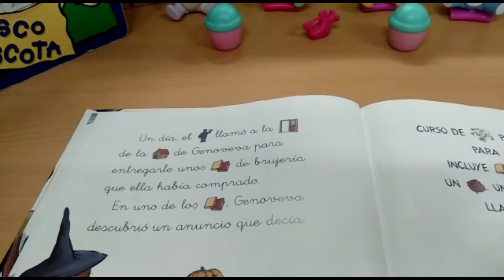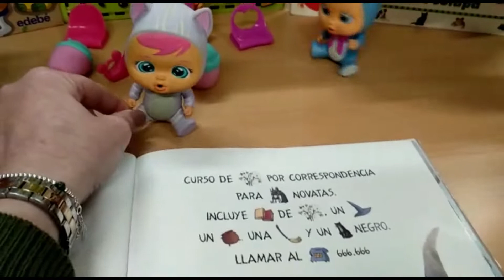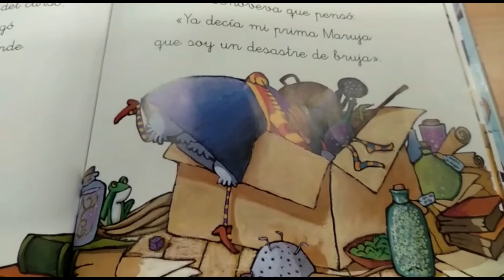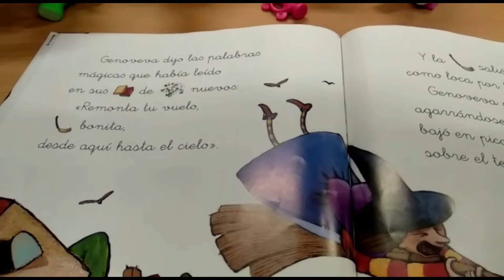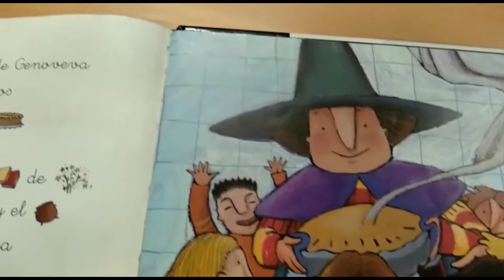Contamos un cuento a los bebés llorones lágrimas mágicas